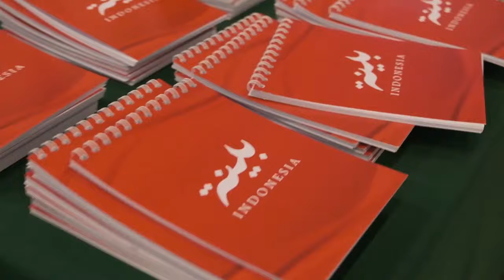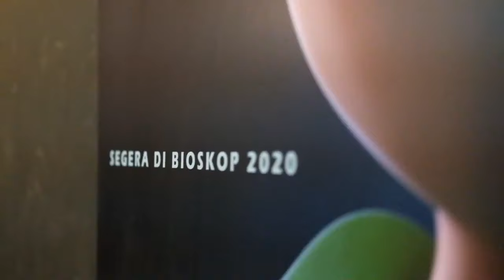Kilas Balik Acara Indonesian Dream Worldwide 2019 Bersama Ustaz Nouman Ali Khan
Do you miss these moments?

Let's learn together again the Arabic language of the Qur'an with Ust. Nouman Ali Khan in Dream Live 2020!

✨DREAM LIVE 2020✨⁣⁣⁣⁣
Coming October 2nd!⁣⁣⁣⁣
The Dream curriculum is designed to help you make real progress in Arabic and Qur'an at the same time.⁣⁣⁣
Dream will be offered completely online, direct, and interactive with Ust. Nouman Ali Khan.⁣⁣⁣⁣
All you need is a Bayyinah TV subscription!⁣⁣⁣
Insha Allah, we facilitate registration and payment for BTV subscription.⁣⁣⁣⁣

Video by Ihsan Siswanto

Dapatkan informasi terbaru seputar NAK Indonesia di Telegram.